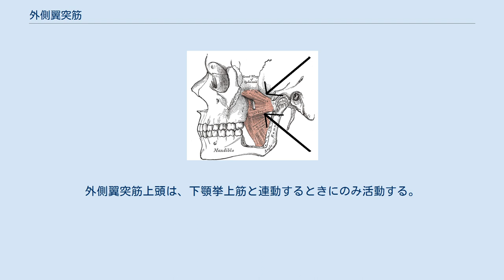外側翼突筋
外側翼突筋（がいそくよくとつきん）とは、人間の咀嚼筋の１つで、下顎を前方あるいは側方に動かす機能を担う随意筋である。
 外側翼突筋は、４つの咀嚼筋の１つである。
他の咀嚼筋には、咬筋、内側翼突筋、側頭筋がある。
外側翼突筋は、上方の小部分（上頭）と下方の大部分（下頭）に分かれている。
上頭の起始は、蝶形骨大翼の側面下面、下頭の起始は、蝶形骨翼状突起外側板外面である。
外側翼突筋の停止は、下顎枝後上端にある関節突起の頚部内面に位置する翼突筋窩であるとされている。
 複数の研究により、外側翼突筋の上頭と下頭は、停止の相違から、まったく異なる機能をもつことが明らかとなった。
 外側翼突筋下頭は、蝶形骨翼状突起外側板外面に起始し、後上方および外側に向かい、おもに下顎頭頸部に停止している。
左右の外側翼突筋下頭が同時に収縮すると、下顎頭は関節結節の下方に牽引され、下顎骨は前突する。
一側が収縮すると同側の下顎頭の内側回転運動が生じ、反対側の下顎骨の側方運動を生じる。
外側翼突筋が下顎下制筋とともに機能すると下顎骨は下降し、下顎骨は関節結節に沿って前下方に滑走する。
 外側翼突筋上頭は、下頭よりも小さく、蝶形骨大翼の側面下面に起始し、ほぼ水平に後外側に向かい、関節包、円板と関節突起頸部上に停止する。
外側翼突筋上頭は、下顎挙上筋と連動するときにのみ活動する。
すなわち、上下の歯が接触しているときに活動する。